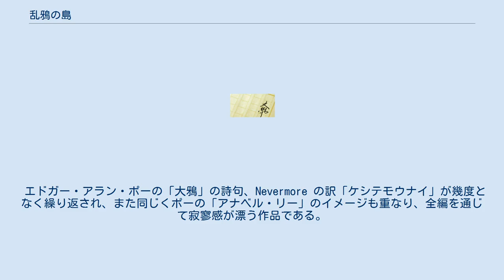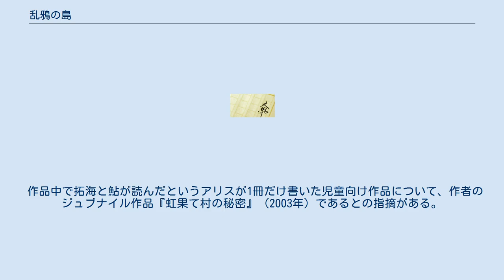乱鴉の島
『乱鴉の島』（らんあのしま）は有栖川有栖が2006年に発表した推理小説。
作家アリスシリーズの長編7作目である。
 本作は、作家アリスシリーズ初の「孤島もの」の作品である。
 エドガー・アラン・ポーの「大鴉」の詩句、Nevermore の訳「ケシテモウナイ」が幾度となく繰り返され、また同じくポーの「アナベル・リー」のイメージも重なり、全編を通じて寂寥感が漂う作品である。
 「週刊文春ミステリーベスト10」2006年5位、「このミステリーがすごい!」2007年19位、「本格ミステリ・ベスト10」2007年版1位。
 下宿の婆ちゃんに勧められて、春休みを利用して息抜きをしようと鳥島まで出かけるはずだった火村英生と有栖川有栖（アリス）だが、鳥と烏を読み間違えたことから、間違って「烏島」と呼ばれる多数の烏が舞い飛ぶ孤島、黒根島に来てしまう。
 そこで訪ねた島で1軒だけの人家は、ポーの研究家で詩人の海老原瞬の別荘で、そこには「海老原瞬を囲む会」と称する客人たちが集まっていた。
船が港に帰ってしまい迎えの船の手配も付かないことから、歓迎されない中、海老原を初め客人たちの雰囲気に何か秘密めいたものを感じながらも、2人はやむなく別荘に一泊させてもらうことになる。
 さらにそこにIT企業「ミダス・ジパング」の社長、ハッシーこと初芝真路が客人の1人である藤井継介に会うため、ヘリコプターで舞い降りてくる。
突然の来訪に怒る藤井は初芝を追い返すとともに、火村とアリスにも初芝との同道を勧める。
ところが、別荘に連れられて来ていた小学5年生の拓海と鮎がアリスに懐いて寂しがったことから、海老原が翻意して2人を引き止める。
さらにはもう一泊するよう勧められた火村とアリスは、その提案を受け入れながらも彼らの態度にますます不可解な思いを強める。
 その夜、廃屋に泊まっている初芝に会いに行った火村とアリスは、藤井がクローン技術を人間に応用するプランを発表したことで東帝大学病院から追放されたことを思い出す。
2人に会った初芝は、自らが理想とする王国を築くために、最も信頼の置けるパートナーとして自分のクローンを藤井に作ってもらうよう依頼しに来たこと、さらには別荘の客人たちは皆、自分のクローンを作ってもらうために集まったのに違いないと語る。
 翌日、火村とアリスが再び初芝を訪ねたところ、別荘の管理人の木崎信司が何者かに撲殺されており、初芝は姿を消していた。
さらに別荘の電話線が何者かに切断され、警察を呼ぶこともできない一同は交代で不寝番を立てて夜を明かす。
 翌朝、烏が集まっていることに異常を感じた火村がアリスとともに見に行くと、崖下の洞窟内で初芝の無残な死体を発見する。
しかも、死亡推定時刻から初芝は木崎よりも先に殺されていたことが判明する。
別荘に集う者たちの中に犯人がいることが明らかになるに及んでも秘密を頑なに守ろうとする彼らを前に、火村は一連の事件と海老原たちの秘密の真相を解明しようと推理を試みる……。
 作品中で拓海と鮎が読んだというアリスが1冊だけ書いた児童向け作品について、作者のジュブナイル作品『虹果て村の秘密』（2003年）であるとの指摘がある。